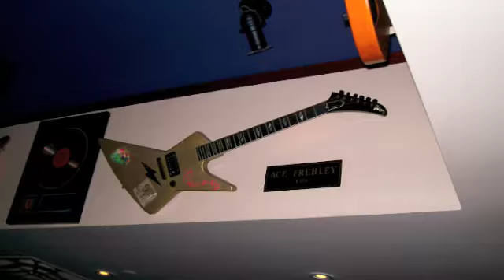Random, Anyone? Dun Dun Duh!!!